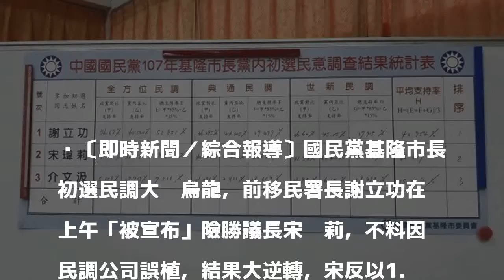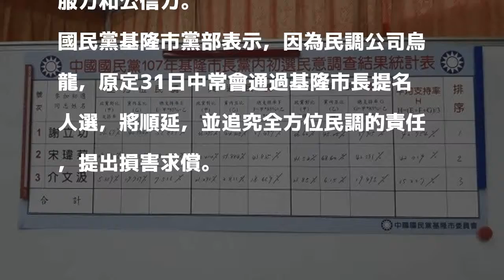政黨提名候選人用民調決定 蔡正元批：全世界只有台灣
〔即時新聞／綜合報導〕國民黨基隆市長初選民調大搞烏龍，前移民署長謝立功在上午「被宣布」險勝議長宋瑋莉，不料因民調公司誤植，結果大逆轉，宋反以1.568個百分點差距險勝謝，引發爭議，蔡正元也在臉書痛批用民調決定提名候選人的方式。

發表評論評論如下。